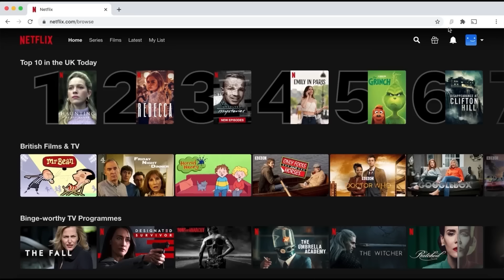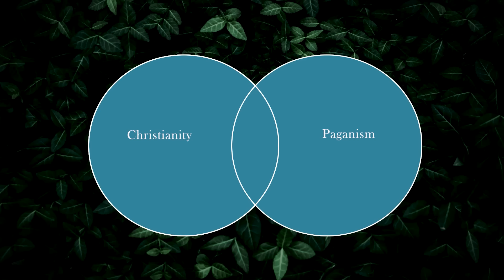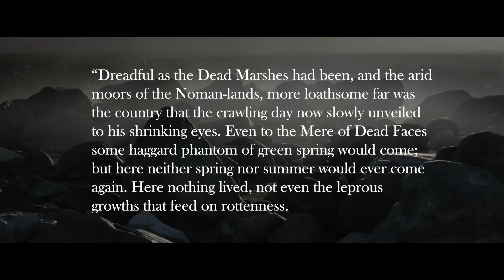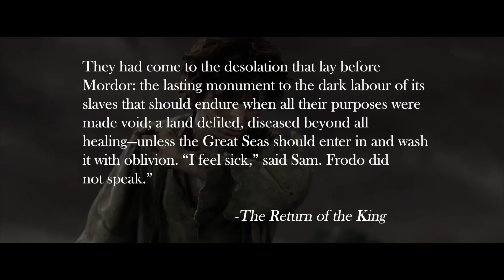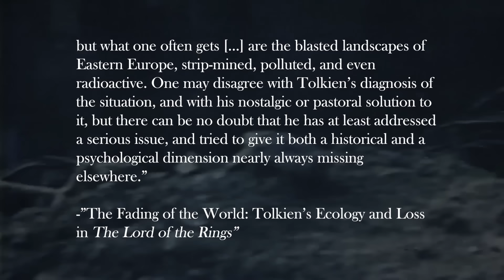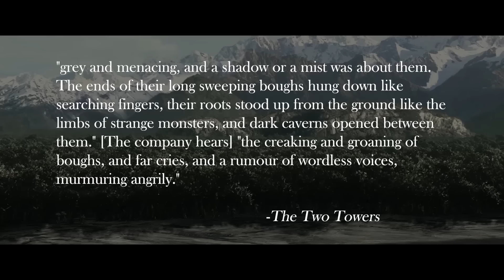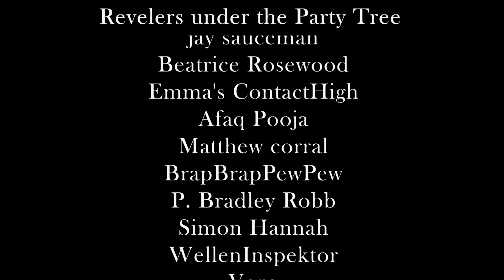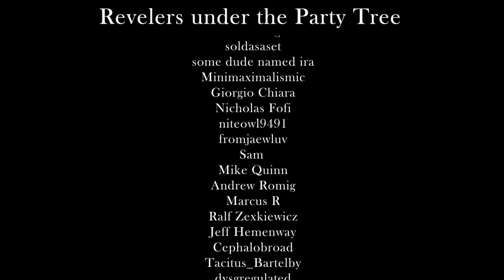The Problem with Ents | LOTR Monsters Pt. 2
for 4 extra months of Surfshark!
Quick tell the closest tree you're sorry.

Sources:
-Amodeo, John. “Hobbit Sense.” Landscape Architecture, vol. 93, no. 5, 2003, pp. 36–42. JSTOR, Accessed 19 Oct. 2024.
-Brawley, Chris. “The Fading of the World: Tolkien’s Ecology and Loss in ‘The Lord of the Rings.’” Journal of the Fantastic in the Arts, vol. 18, no. 3 (71), 2007, pp. 292–307. JSTOR, Accessed 19 Oct. 2024.
-Burbery, Timothy J. “Ecocriticism and Christian Literary Scholarship.” Christianity and Literature, vol. 61, no. 2, 2012, pp. 189–214. JSTOR, Accessed 19 Oct. 2024.
-Dickerson, Matthew, and Jonathan Evans. Ents, Elves, and Eriador: The Environmental Vision of J.R.R. Tolkien. University Press of Kentucky, 2006. JSTOR, Accessed 19 Oct. 2024.
-DiPaolo, Marc. “Of Treebeard, C. S. Lewis, and the Aesthetics of Christian Environmentalism.” Fire and Snow: Climate Fiction from the Inklings to Game of Thrones, State University of New York Press, 2018, pp. 51–78. JSTOR, Accessed 19 Oct. 2024.
-Finseth, Claudia Riiff. “Tolkien’s Trees.” Mallorn: The Journal of the Tolkien Society, no. 35, 1997, pp. 37–44. JSTOR, Accessed 19 Oct. 2024.
-Flieger, Verlyn. “How Trees Behave-Or Do They?” Mythlore, vol. 32, no. 1 (123), 2013, pp. 19–31. JSTOR, Accessed 17 Oct. 2024.
-Gee, Henry. “Ents and Sources.” Mallorn: The Journal of the Tolkien Society, no. 51, 2011, pp. 4–6. JSTOR, Accessed 19 Oct. 2024.
-Łaszkiewicz, Weronika. “Into the Wild Woods: On the Significance of Trees and Forests in Fantasy Fiction.” Mythlore, vol. 36, no. 1 (131), 2017, pp. 39–58. JSTOR, Accessed 19 Oct. 2024.
-Pettit, Edward. “Treebeard’s Roots in Medieval European Tradition.” Mallorn: The Journal of the Tolkien Society, no. 42, 2004, pp. 11–18. JSTOR, Accessed 19 Oct. 2024.